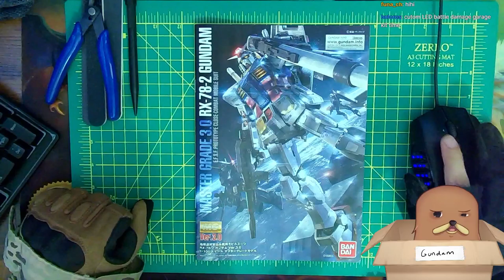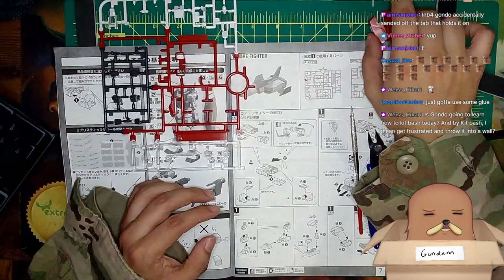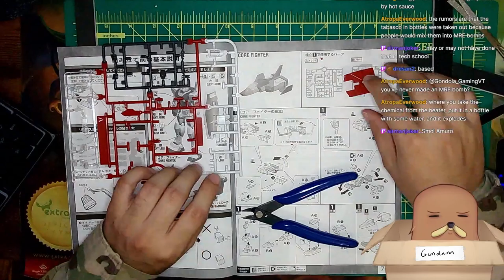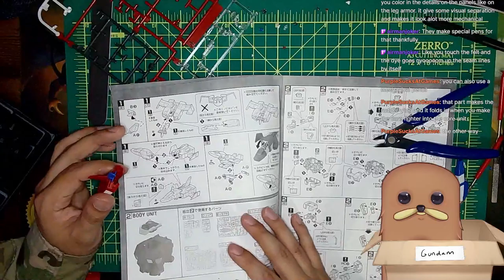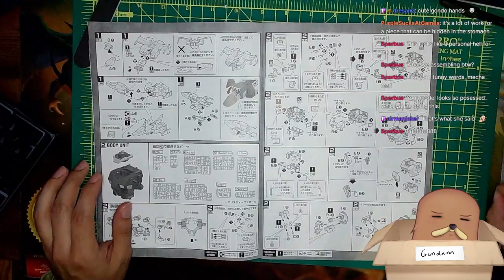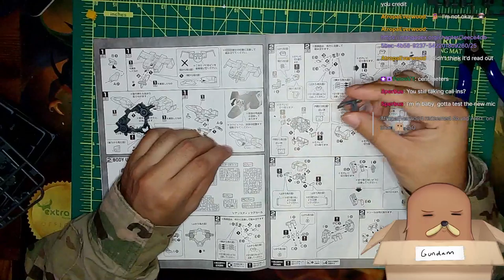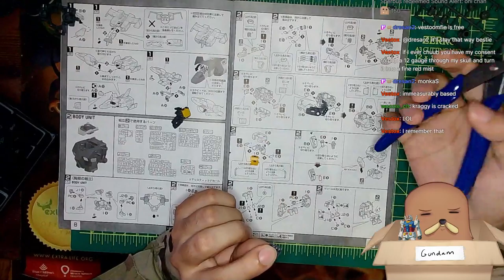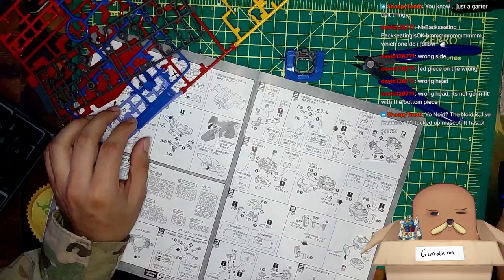1 Year Anniversary Stream Part 1/6: MG RX-78-2 Part 1/4